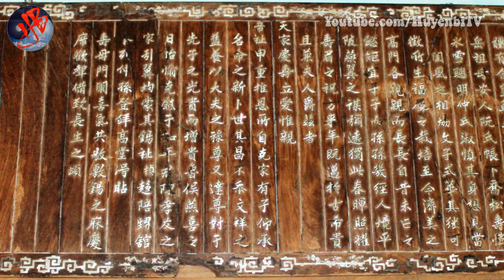Mệnh do Thiên định, nhưng Trời cũng cải biến vận mệnh cho người hành thiện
[Huyền Bí TV] - Người hành thiện phát ra năng lượng chính, tích cực, cảm ứng với các sinh mệnh thiện trong trời đất nên được trợ giúp. Cho dù phải chịu gió mưa dập vùi của định mệnh thì họ vẫn có thể chuyển nguy thành an. Con người có vận mệnh Thiên định, đồng thời Trời cũng cải biến vận mệnh cho người hành thiện. Hãy cùng Huyền Bí TV suy ngẫm về câu chuyện sau bạn nhé!